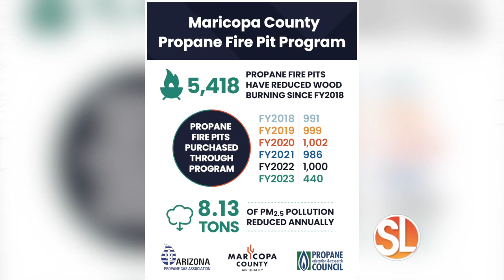Maricopa County Air Quality Department wants you to Burn Cleaner, Burn Better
((SL Advertiser)) Maricopa County Air Quality Department invites you to Burn Cleaner, Burn Better. To learn more, go to Maricopa.gov/AQBurnBetter